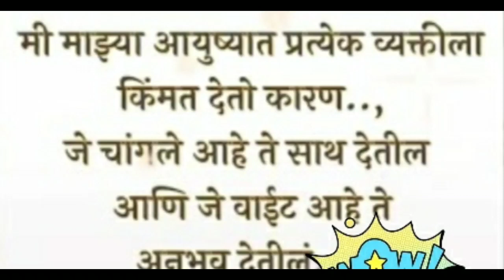Good Thoughts ||Suvichar ||moral thinks ||मनाला प्रेरणा देणारे विचार ||Mindblowingthoughts